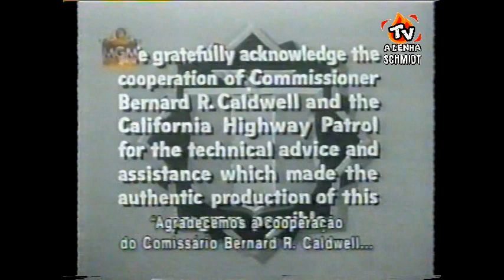PATRULHA RODOVIÁRIA (SÉRIE DA TV 1955) Gravação do Canal MGM / LEGENDADO /